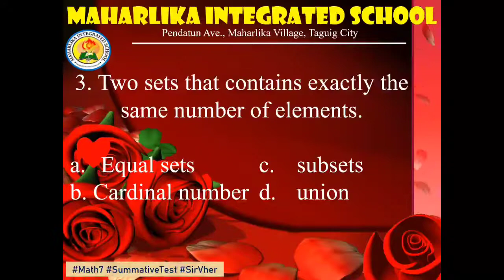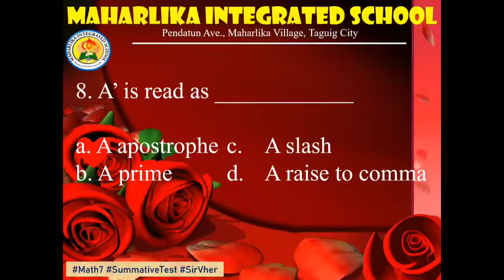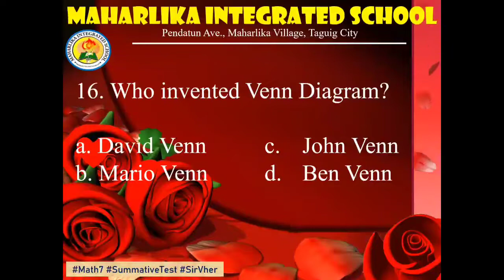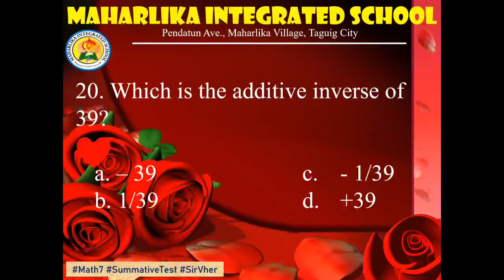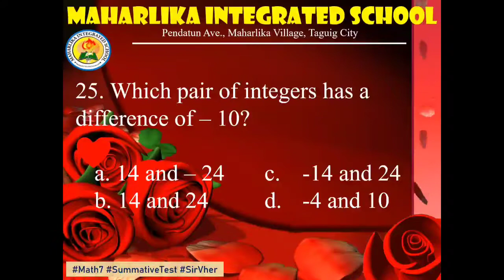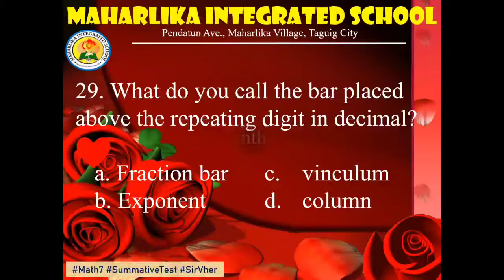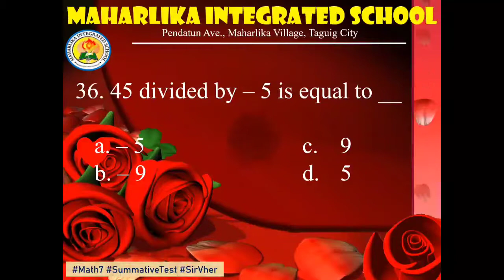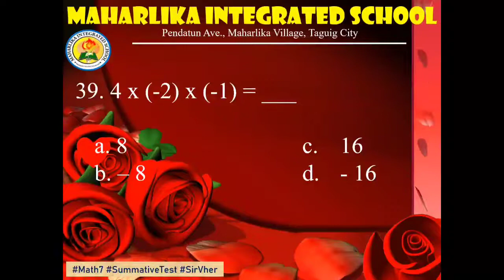MATHEMATICS 7 [Summative Test] | Module 1 to Module 4 | Sir Vher Dreamer